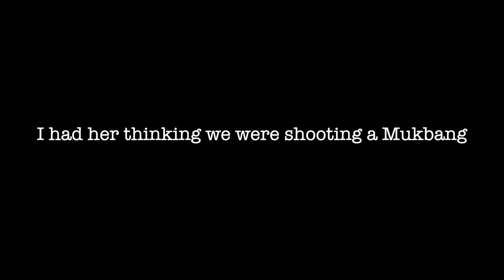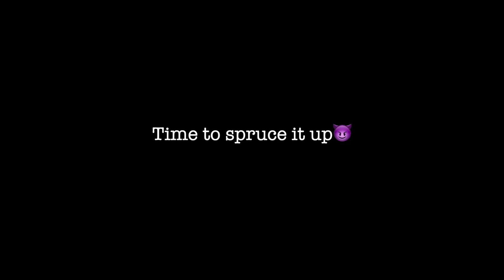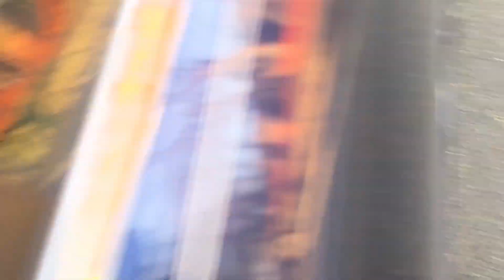Told her she stinks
I will be pranking some of your favorite youtubers in 2021.

OUTRO SONG
DUWE - KING MOVES